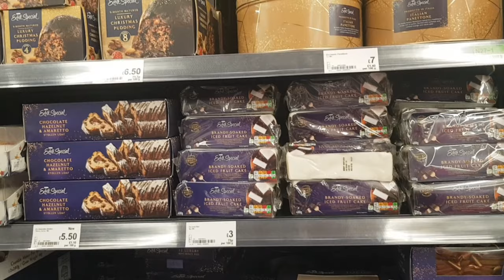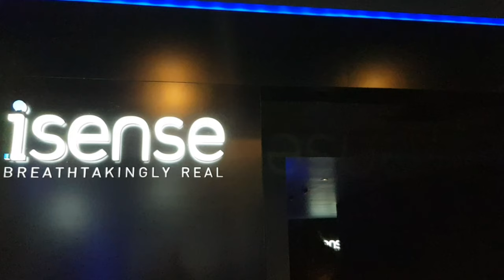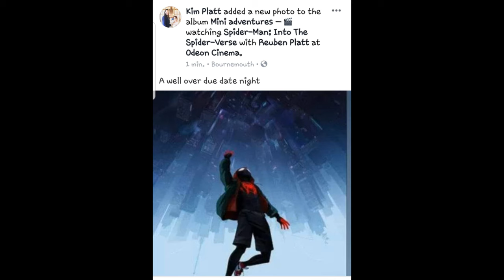Wk 34 - llama the Alpaca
Hi everyone.

You may know me from The Disney Shrine, well this is my vlog playlist.

I'll be showing you behind the scenes of my channel as well as other parts of my life. Including my wedding, my honeymoon to Disney Florida & my other journeys in life.

This week, I start off by being ill, so its not a good start to the week.

Though I was able to film a few videos and we have date night gong to the cinema.

Disney Shrine Twitter

Reuben's Info

My theme tune was specially made for me by ORCEAN. His twitter is

Later Days

X